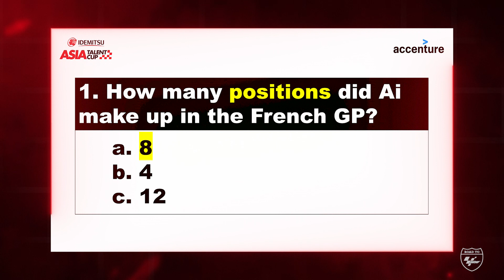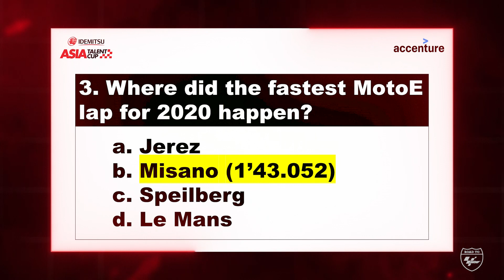ATC Riders Quiz: Aragon - Round 1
After a small break The ATC Accenture virtual workshop returned 🙌

The riders were tasked with answering questions on the 2020 season 🙋